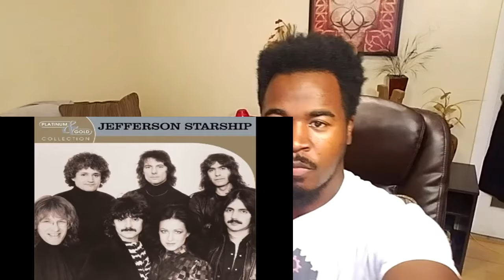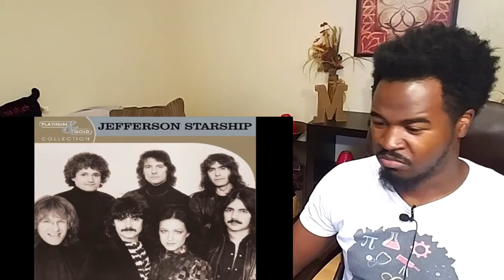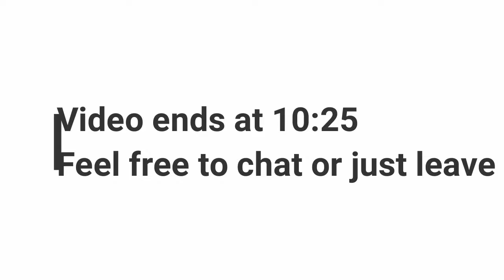Jefferson Starship Jane Reaction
No copy right infringment inteded.Fair use allows limited use of copyrighted material without permission from the copyright holder for purposes such as criticism, parody, news reporting, research and scholarship, and teaching